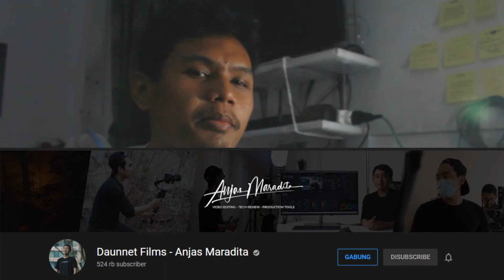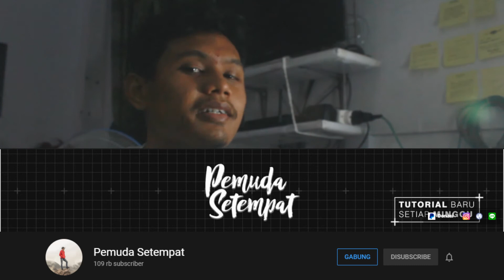EPS 1 | 5 CHANNEL YOUTUBE BELAJAR MOTION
REKOMEN APA LAGI YA?

CIAAAAAAOOOOOOOOO!